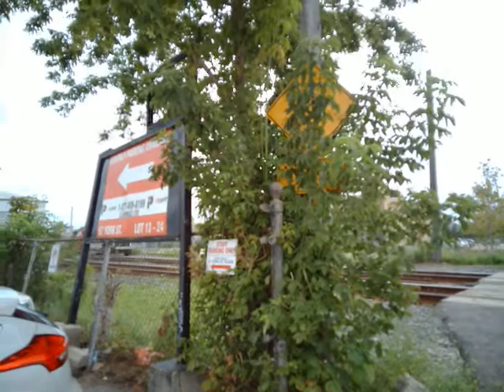railfanning at Ridout St London Ontario August 13 2021 part 1